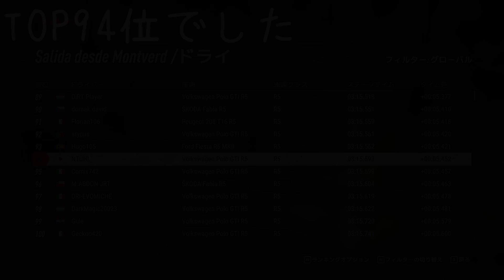【日記】ハンコン初心者が一週間練習した結果【Dirt Rally2.0】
まだまだですけどね